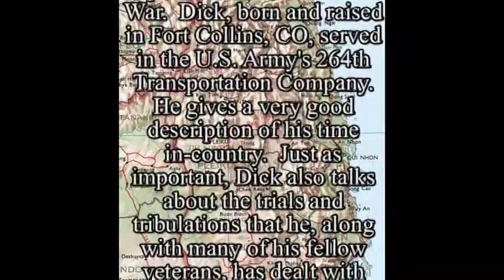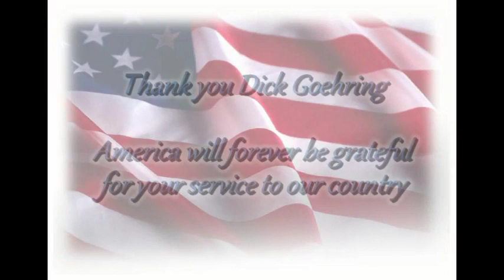Richard Goehring - His full interview (Vietnam War)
On October 11, 2013 Richard "Dick" Goehring sat down and told of his experiences in the Vietnam War. Dick, born and raised in Fort Collins, CO, served in the U.S. Army's 264th Transportation Company. He gives a very good description of preparing to leave for Vietnam,  of his time in-country and just as important about the trials and tribulations that he, along with many of his fellow veterans, has dealt with since leaving Vietnam.